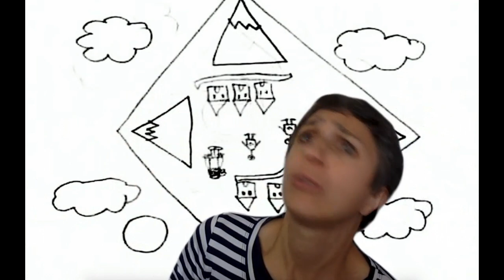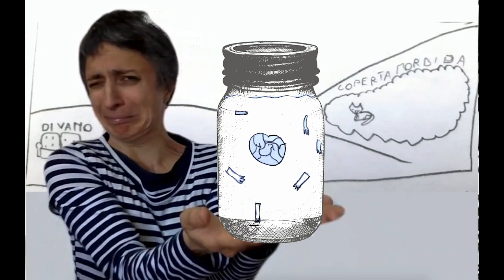I VAGAMONDI DELLE STELLE Kid Pass 2020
Kid Pass Day, il progetto finale de I Vagamondi delle stelle - NotOnlyForKids, Centro Culturale Candiani